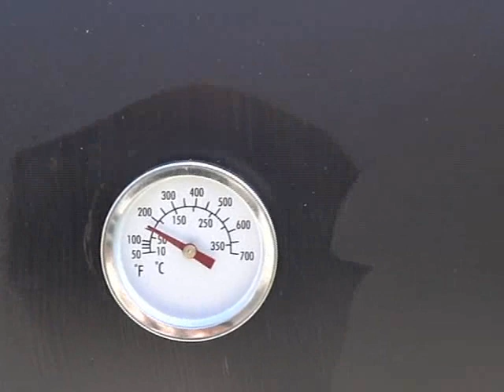First custom built ugly smoker you can make also, simple! Smoker mods!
Here is my first custom built ugly smoker I made, with help from Sassy, from two 55 gal drums, some 1/4 steel angle and 1/8 inch angle, some expanded steel and various other tidbits. It took me two full weekends working all day and into the night. It keeps good temps any way you want, I like 200 degrees for long smokey cooks. It also can double as a bbq grill with a coal insert in the smoke chamber. You can use some of these ideas for smoker mods for your own project.
I used RustOLium 1000 deg bbq paint brushed on with two coats.
This is also the first video I ever uploaded to YouTube and its what started it all.
Before I sold this away it was great for cooking brisket, spare ribs, baby back ribs, pulled pork, smoked chicken, texas style smoked brisket, just about anything your heart desires! Because of our mild temps here in Southern California it wasn't a big deal it was not thick 1/4 inch metal.